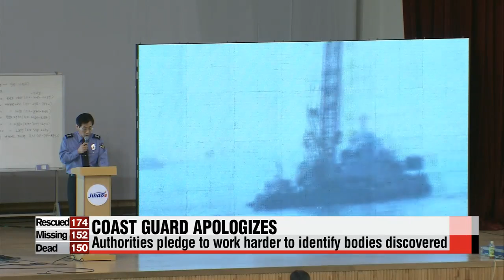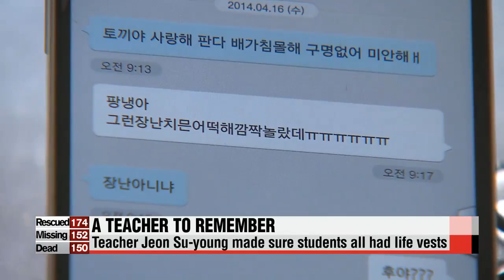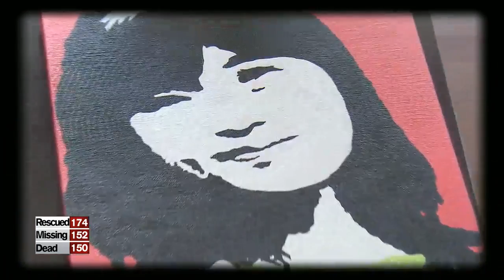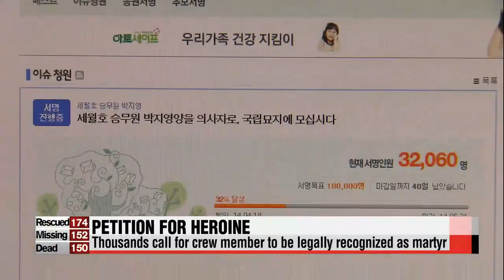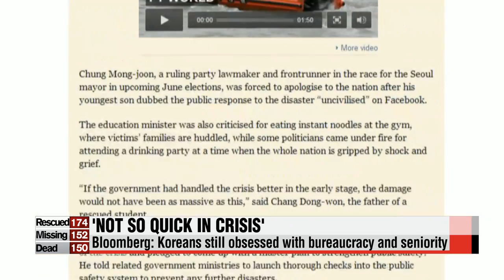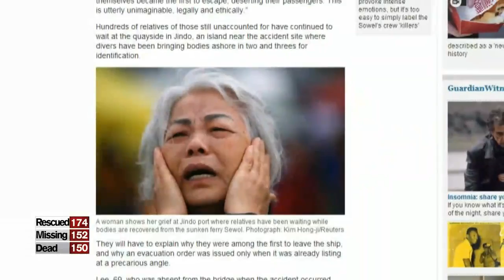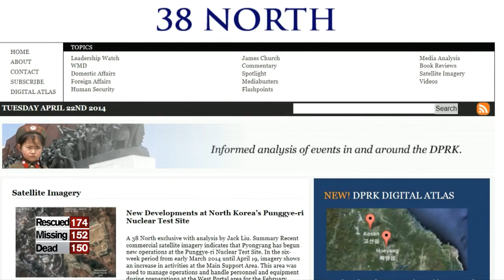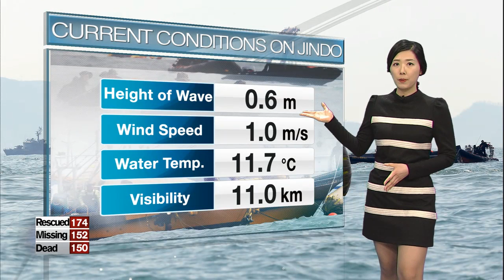NEWSLINE AT NOON 12:00 Death toll from sunken Korean ferry continues to...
It's been slightly over one week since the Sewol-ho ferry capsized in waters off southwestern Korea.
The death toll from Korea's worst maritime disaster in more than two decades now stands at 1-hundred-50... and the number is rising fast.
So far... there has been no news of survivors... with more than 150 people still missing.
For the latest... we go live to our Hwang Sung-hee and Ji Myung-kil standing by at Paengmok-hang harbor... the nearest port from the accident site.
Sung-hee, fill us in on the latest

Guys... we are now into the eighth day of search and rescue operations and not a single survivor has been found since the ferry capsized.
The death toll is rising by the hour.
Most of the bodies found today have not been identified yet but many are suspected to be high school students.
Still, some 150 people remain missing inside the sunken ship and most of them are students from Danwon High School.

Divers are working on the third and fourth floors of the sunken vessel where many passengers are believed to have been at the time of the sinking.
This is where most of the bodies have been found so far.
With the help of five guide ropes... divers are going up and down in the dim hope of finding any possible survivors.
Divers only have 20 minutes once they go into the water... 5 minutes to go down... 10 minutes for search operations... and 5 minutes to come back up to the surface.

Underwater drones are helping the search and rescue operations... identifying new routes into ferry's body.
More than 200 rescue ships, 34 aircraft, and 550 divers will continue their rescue operations today.

The families of the missing camping out here at the Paengmok-hang harbor are clinging onto their last shred of hope... but as time passes the situation becomes grimmer.
Families burst out in tears as they see their loved one's name written on the families missing list... crying out in great sorrow and pain.
Many are just sitting by the water with blank faces and one mother was wailing out to the open sea, telling her child to come back.

Family representatives of the missing and five government agencies have agreed to establish temporary mortuaries at this harbor for funeral services.
Funeral services will start running today.
This has been Hwang Sung-hee and Ji Myung-kil reporting from Paengmok-hang harbor.